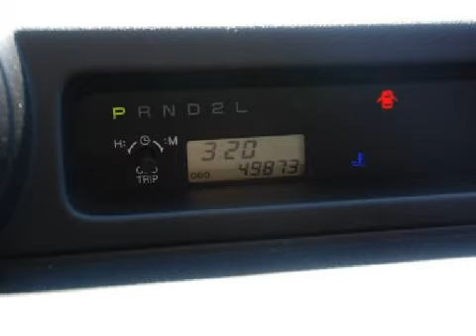Used 2004 Scion xB Bristol CT 06010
Year: 2004
 Make: Scion
 Model: xB
 Engine: Gas I4 1.5L/96
 Trans.: Manual
 Exterior: Thunder Cloud Metallic
 Miles: 49,873
 Interior: Dark Charcoal